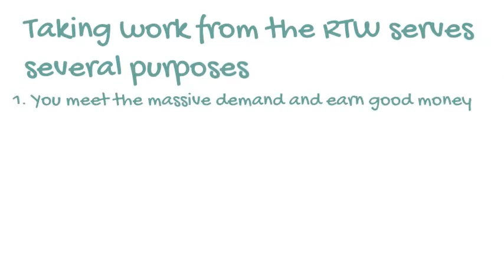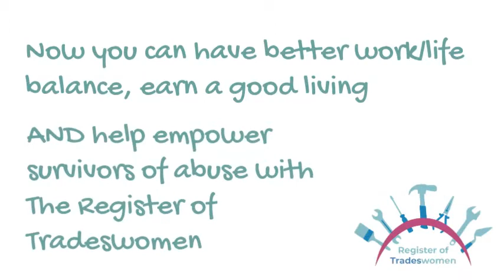What is The Register of Tradeswomen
Just what is it all about. Take a look at this simple clear explanation